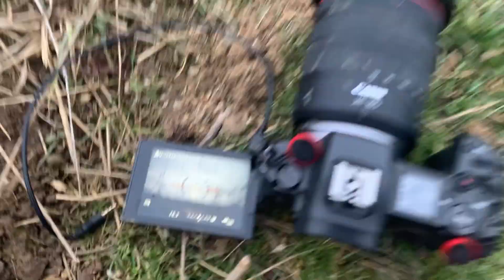Rebhuhn - Portrait | Zeitweise Naturfotografie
Ein kleiner Rückblick in den März zeigt meinen Versuch Rebhühner in der Dämmerung zu fotografieren. Viel klappt, manches nicht...

Workshops und Onlinekurse in Europa. Naturfotografie von Hermann und Jan! Sinn für Ästhetik, Spaß und Kreativität? Los gehts!